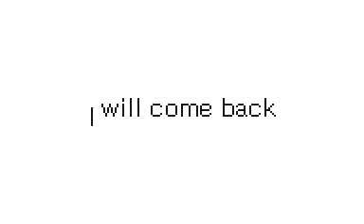Kuro's Throne [Flipnote 3D]